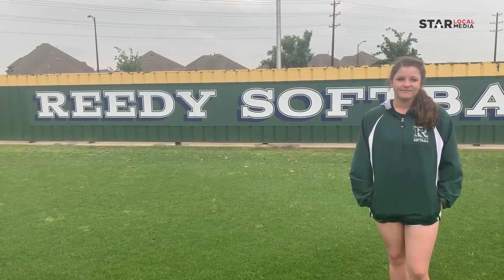PODCAST: Softball Playoff Catch-up, NFL Draft Fallout and Special Guest Micaela Wark (Reedy)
With the second round of the high school softball playoffs set to begin, Star Local Media takes stock in its local teams still alive in the hunt for a state championship.

Topics include dominant starts for Plano West (1:15) and Prosper (5:15), history repeating itself for Plano Senior (7:50) and McKinney Boyd's spirited showing against powerhouse Wylie (10:45), followed by a rough go for Lewisville ISD and Coppell (14:25).

Over in 5A, the staff talks the Frisco ISD vs. 10-5A bi-district slate (21:20), Creekview's impressive start (26:20) and The Colony sweeping Birdville (30:30) before shining the student-athlete spotlight on Frisco Reedy star Micaela Wark (33:00).

The discussion closes with a look back on the local ties to the NFL draft, including a big few days for Allen (37:00).